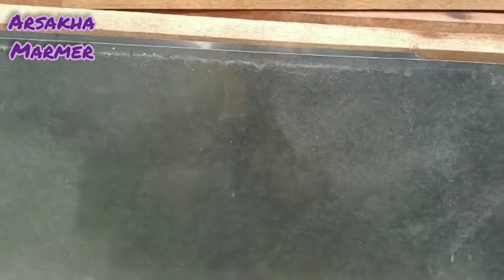Lembaran Batu Granit Alam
Batu Granit alam merupakan jenis batuan yang amat sangat keras sekali. Jadi, jika anda mencari material yang mengutamakan daya tahan yang tinggi terhadap aktivitas tinggi, maka granit adalah pilihan yang sangat tepat.

Hanya dengan rutin dibersihkan saja, batu ini bisa digunakan seumur hidup dan bahkan tetap terlihat baik walaupun telah berganti zaman. Granit juga sangat mudah dibersihkan jika terkena noda. Cukup dilap dengan air biasa untuk mencegah kotor. Granit juga lebih tahan gores dan anti panas.

Walaupun diterpa oleh perubahan cuaca yang tak menentu, panas dan hujan, struktur granit yang kuat tidak akan mudah lapuk dan berjamur. Terhadap suhu udara yang sangat lembap karena cuaca hujan, granit juga mampu bertahan.

Granit yang sudah mendapatkan perlindungan lapisan luar akan memiliki daya tahan ekstra terhadap air dan kelembapan. Bahan ini pun cocok untuk digunakan pada berbagai area basah dan panas.

Teknik poles batuan granit lebih mudah disesuaikan dengan berbagai macam kebutuhan.

Batu Granit juga mempunyai kelebihan untuk Anda yang rentan alergi, seperti debu, tungau atau yang lainnya. Granit memiliki resistensi terhadap bakteri dan zat alergen. Dengan perawatan yang rutin seperti dilap bersih, granit bisa memberikan manfaat terhadap kesehatan Anda dan keluarga secara langsung.

Tonton Terus Video Kami..
Jangan lupa Comment, Like dan Share.

Untuk informasi Produk Yang Lebih Lengkap..
Silahkan mengunjungi Toko Online Kami di Tokopedia, Shopee dan Bukalapak.

Dapat Juga Menghubungi Kami Melalui Telepon, SMS atau WA :

Arsakha Marmer
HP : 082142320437